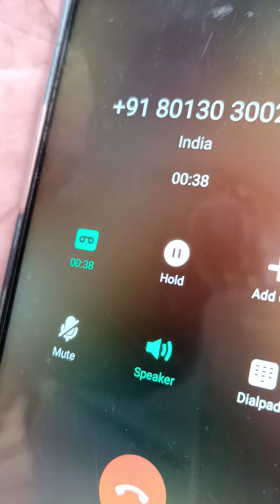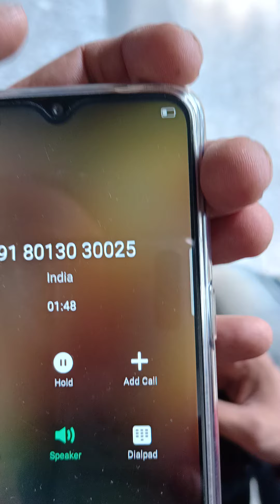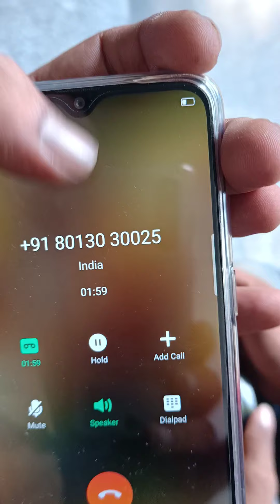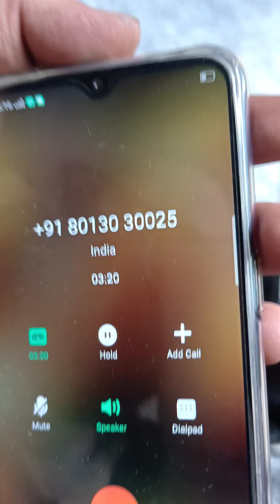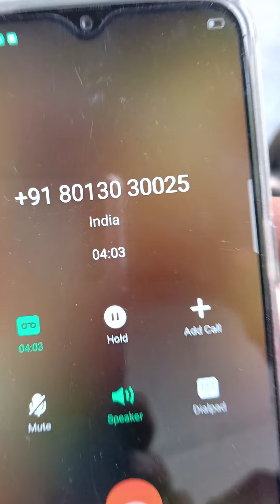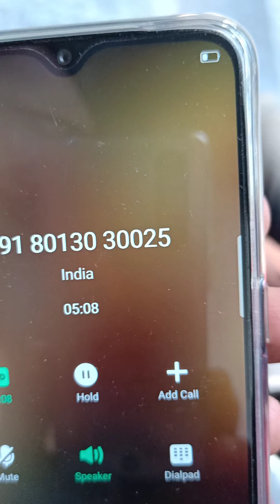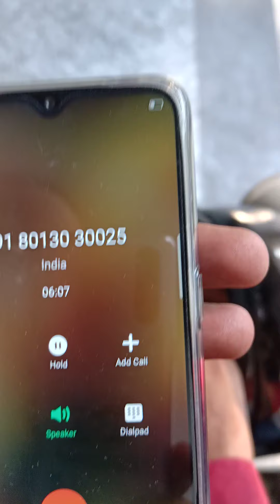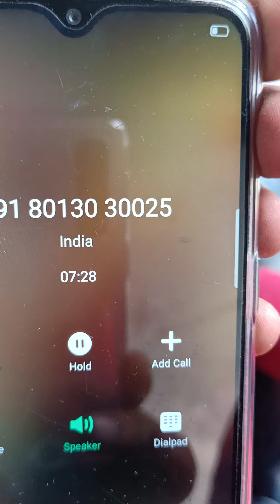Kolkata commissioner or Rohit jaswal milkar kar rahe firoti ki mang